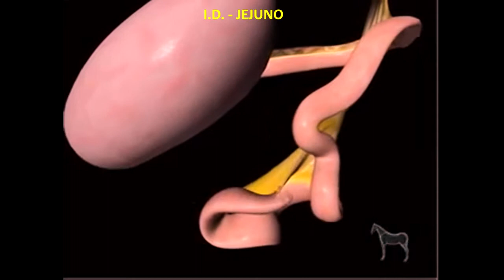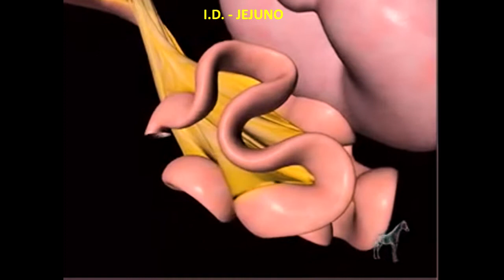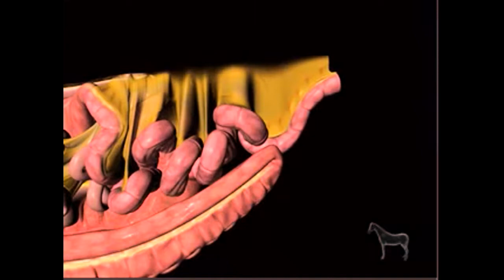Sistema Digestório do Equino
legendado PTBR